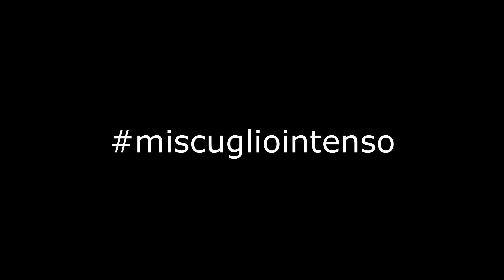Patreon video - MATTINATE con michele (e nadia)